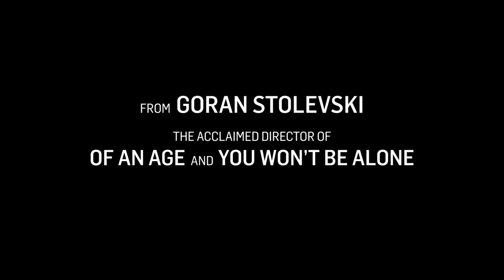Housekeeping for Beginners (2024) - Trailer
From acclaimed filmmaker Goran Stolevski comes a story exploring the universal truths of family, both the ones we’re born into and the ones we find for ourselves. Dita never wanted to be a mother, but circumstances force her to raise her girlfriend’s two daughters, tiny troublemaker Mia and rebellious teen Vanesa. A battle of wills ensues as the three continue to butt heads and become an unlikely family that must fight to stay together.

Starring: Anamaria Marinca, Alina Serban, Samson Selim, Vladimir Tintor, Mia Mustafa, Dzada Selim, Sara Klimoska, Rozafë Çelaj, Ajse Useini

Directed By: Goran Stolevski